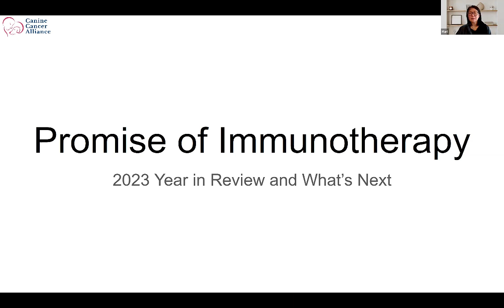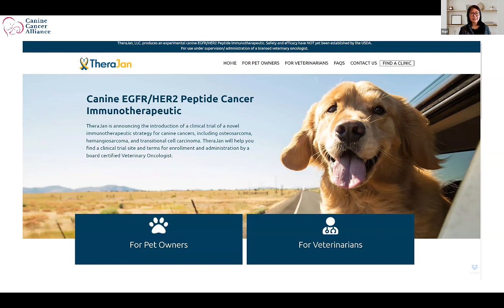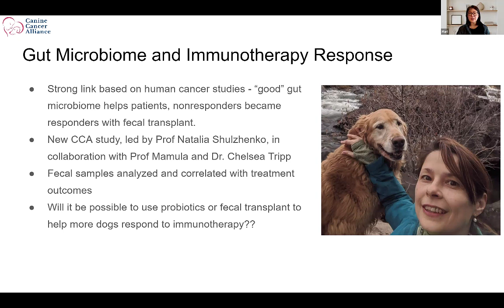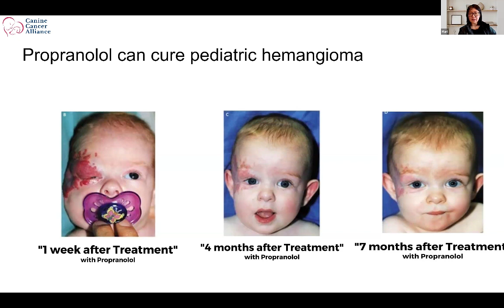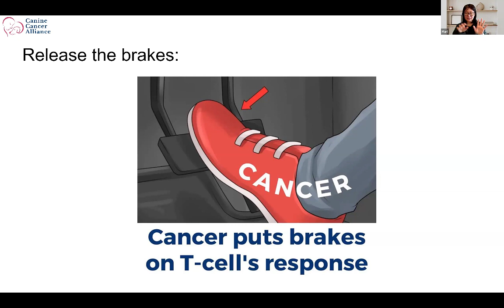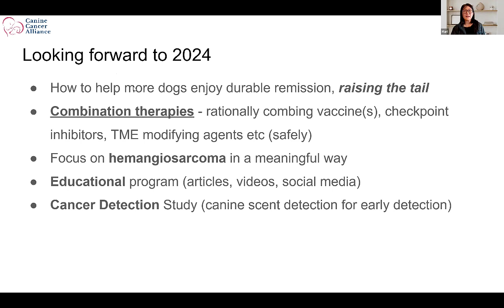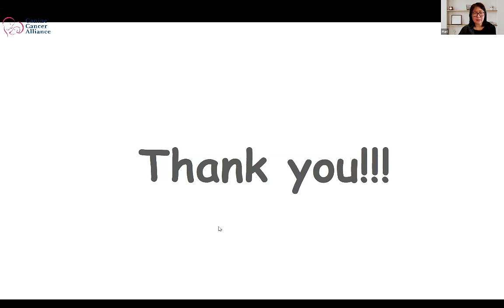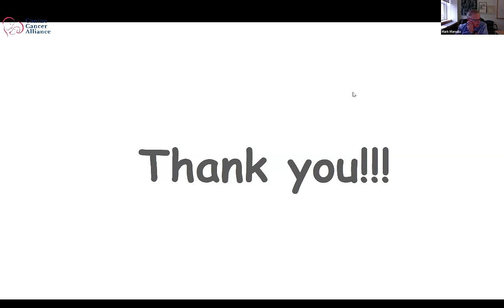The promise of immunotherapy and 2024 directions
Cancer immunotherapy holds great promise for helping dogs with cancer.  Why is it so promising? What are the limits?  What research studies were supported in 2023 by the CCA? What are promising new directions for 2024 for improving treatment response?   Also joined by Prof Mark Mamula, Yale University and Therajan Inc.

About Us

The Canine Cancer Alliance (CCA) is a 501(c)3 nonprofit foundation with a mission to end dog cancer as we know it today.  CCA funds research seeking cancer prevention and cures for our beloved pets. CCA also shares information about research and clinical studies enrolling canine patients.